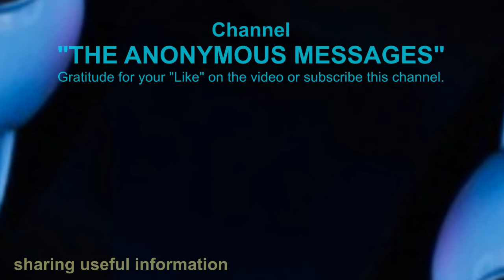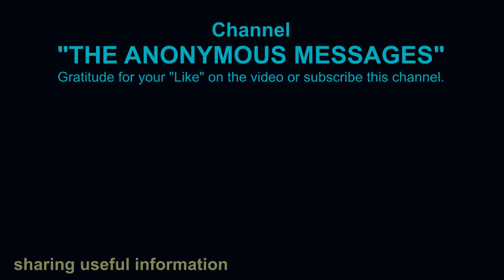NESARA GESARA: About your future; Special Support (Ascension Symptoms)